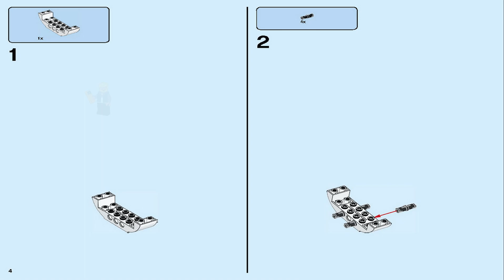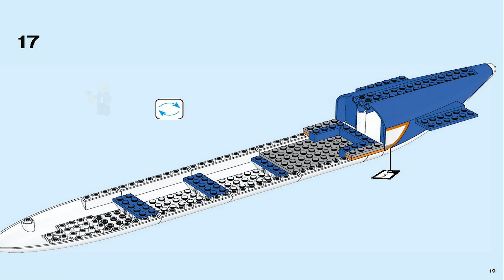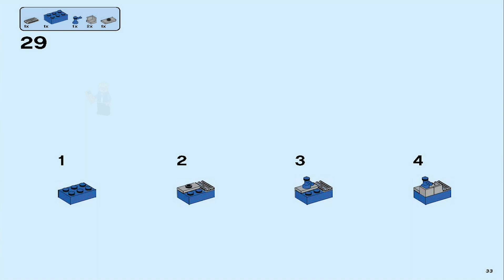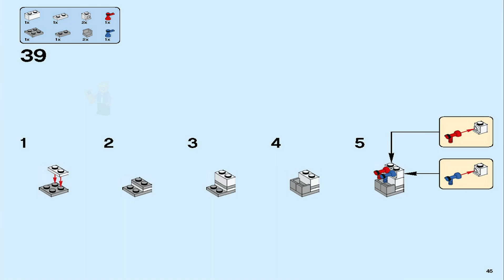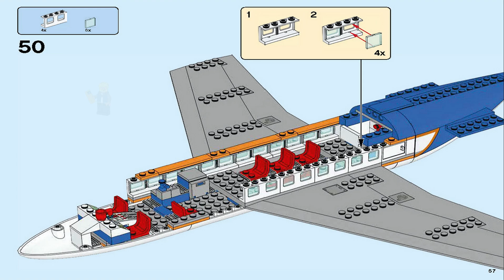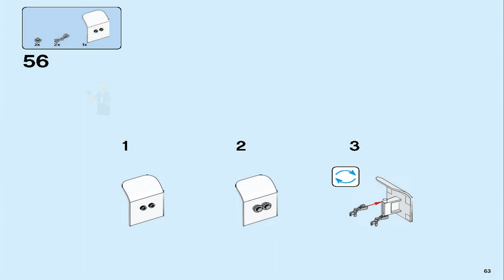LEGO Instructions | City | 60104 | Airport Passenger Terminal (Book 2)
LEGO 60104 Instructions from the LEGO City Airport theme will guide you how to build LEGO City set 60104